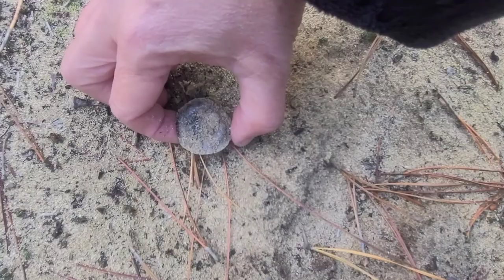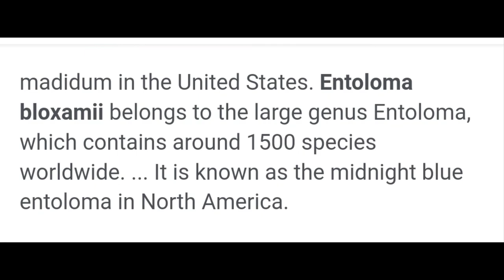How To Find and Clean Midnight Entoloma Mushrooms 🍄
These Midnight Entoloma like to grow in sandy soil. When I cleaned it in boiling water twice it helped release all of the sand out but it doesn't loose it texture, and it still firm not mushy.